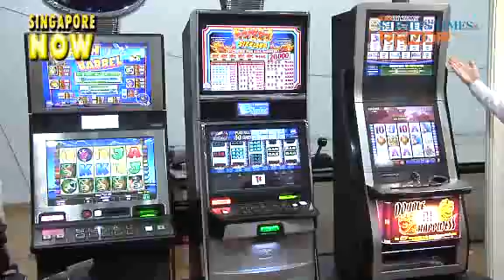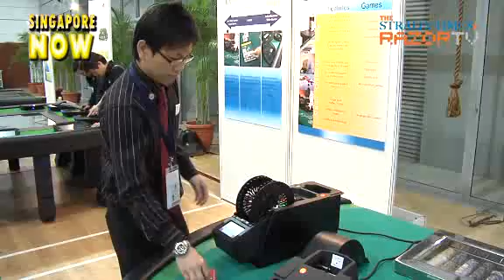High-tech casino machines counter fraud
Imagine playing a game of poker without cards, chips or a dealer. Find out how such high-tech gaming machines help prevent fraud at the joint training symposium conducted by the Casino Regulatory Authority and the Criminal Investigation Departments.